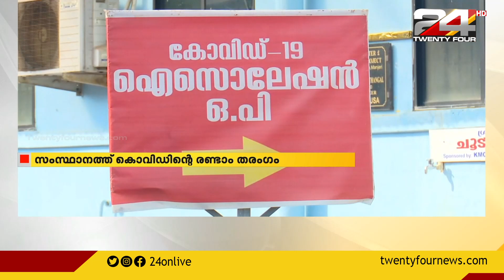സംസ്ഥാനത്ത് കൊവിഡിന്റെ രണ്ടാം തരംഗം